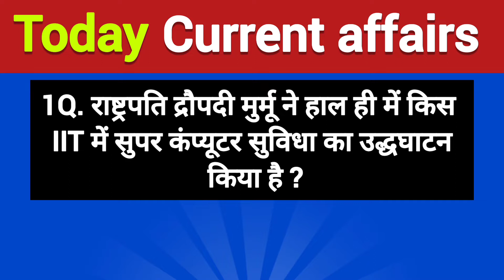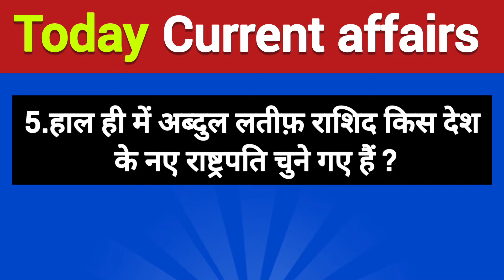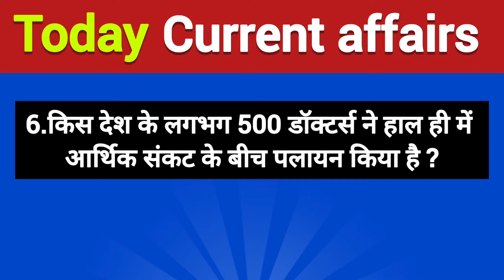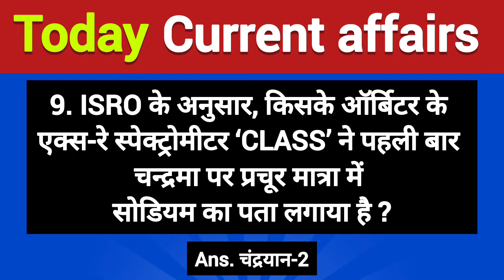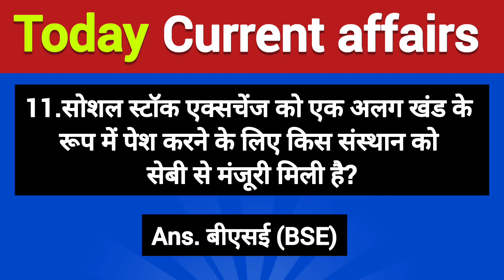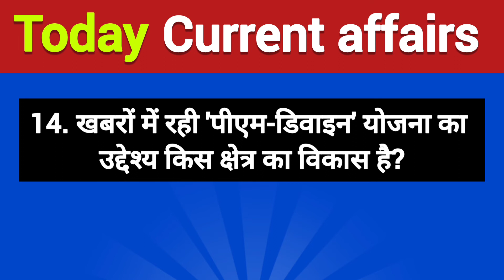Current Affairs Today | Current Affairs in Hindi | Daily Current Affairs | October current affairs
Exam Now channel   में  आप सभी का स्वागत करता है।
📽️current affairs today
2022
current affairs
current affairs today current affairs september 2022 current affairs august 2022
general knowledge
general knowledge ke question general knowledge questions and answers
gk
gk question
gk afroz
gk gs
gk questions and answers in english, gkd
gk gs masti
gk quiz